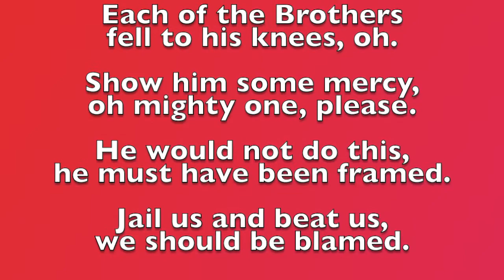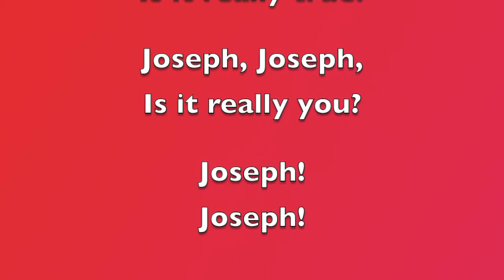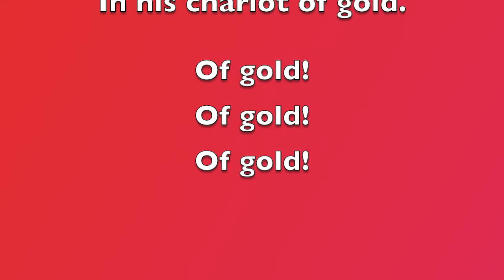18. Joseph & 19. Jacob - Soprano